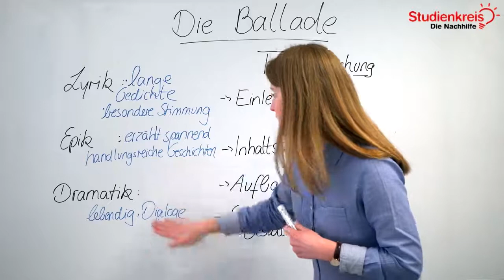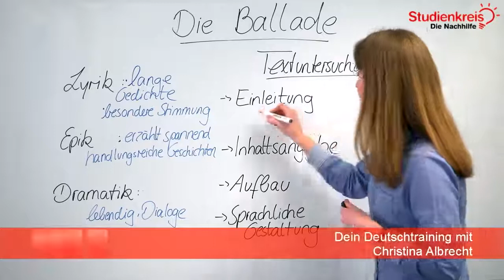Die Ballade einfach erklärt! | Deutsch verstehen mit dem Studienkreis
Du möchtest dein neu erlerntes Wissen mit Übungsaufgaben testen oder hast Fragen zu dem Thema? Dann schau auf unserer Seite vorbei

Du möchtest wissen, wie man Merkmale einer Ballade erkennt und wissen, wie man sie analysiert ? ▷ Dann bist du hier richtig!
In diesem Video erklären wir es dir schnell und unkompliziert!